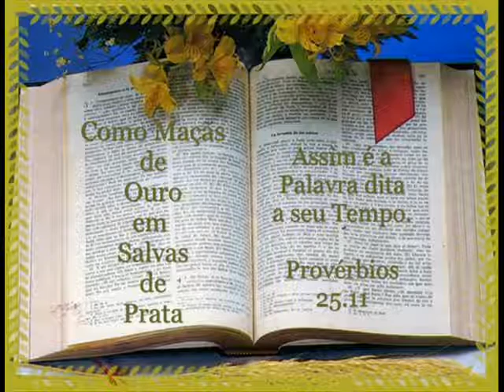29 DE SETEMBRO LEITURA DA BÍBLIA EM ORDEM CRONOLÓGICA POR NEUZA BALDINI.wmv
Neuza Baldini